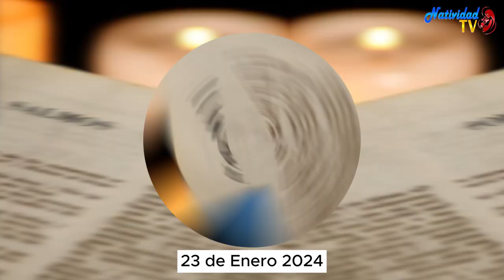SALMO DEL DÍA | Servidora / Melissa Méndez | Martes, 23/01/2024